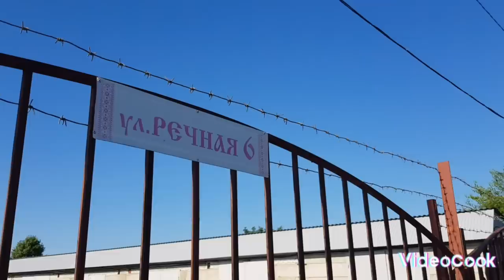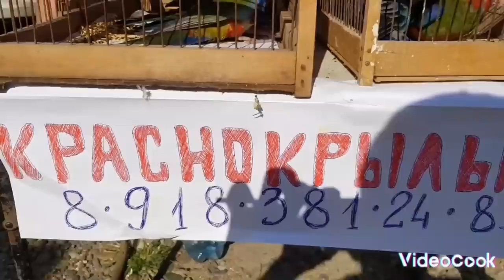Ярмарка Кропоткин 30.07.23г Птичий рынок !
Перевести средства на поддержку канала и благодарность автору вы можете на карту Сбер-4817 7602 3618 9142.Юрий Анатольевич В